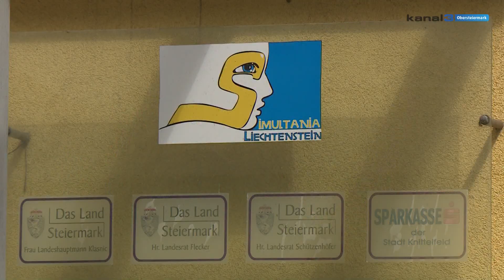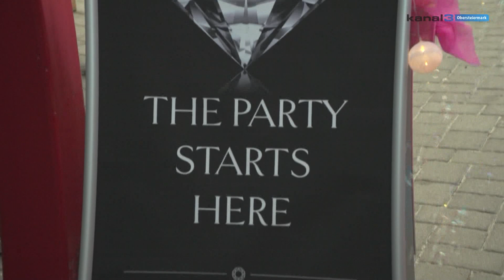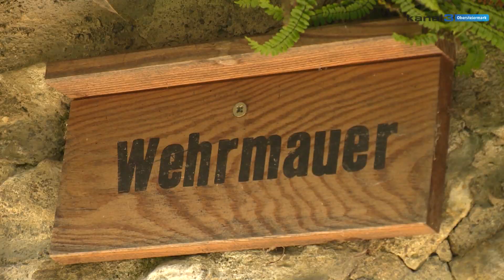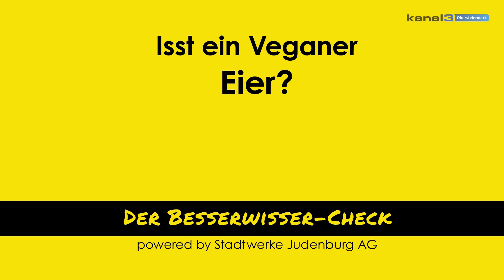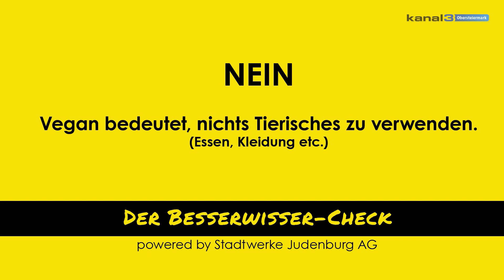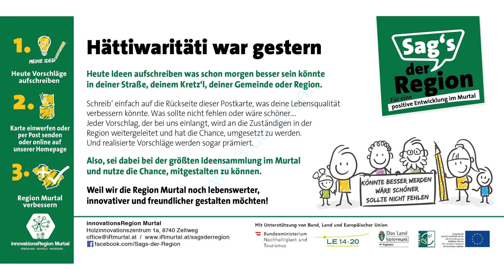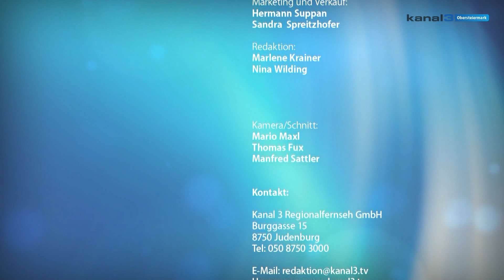Kanal3 Obersteiermark KW 35 2019